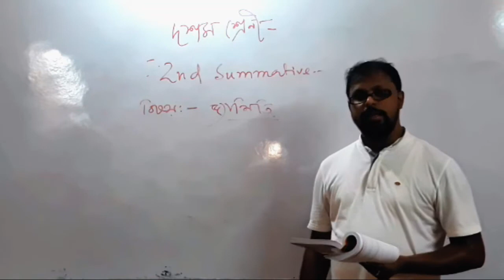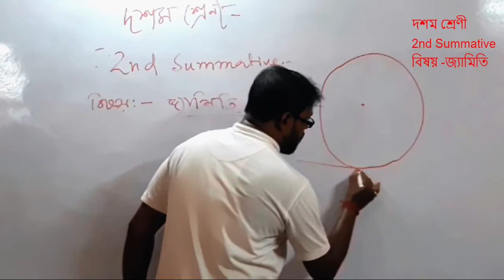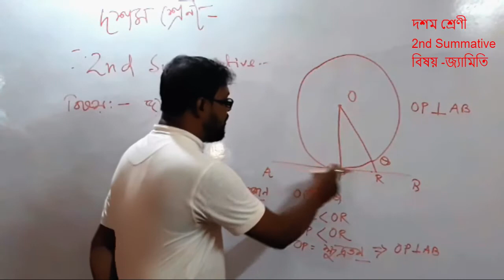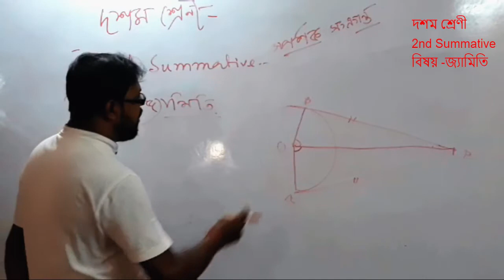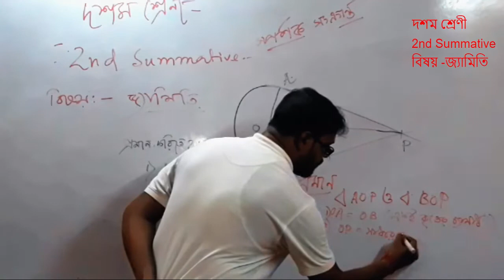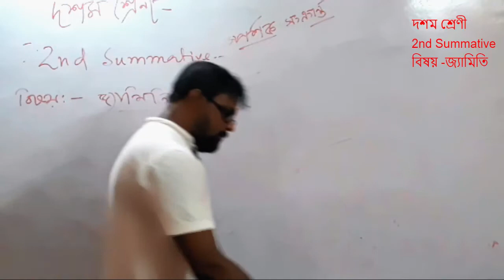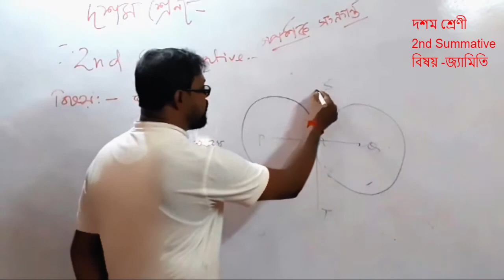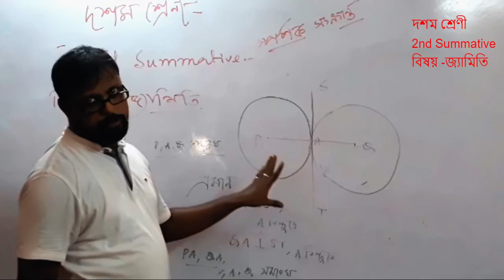Geometry Class 10. Episode-1by Sir Sakti Kumar Ghosh.Birati High School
Episode-1
Sakti Kumar Ghosh
Birati High School